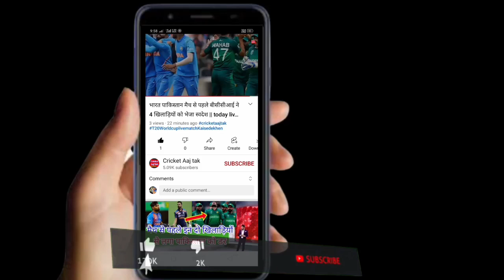dusra T20 match kab hai | India vs West Indies dusra T20 match kab hai